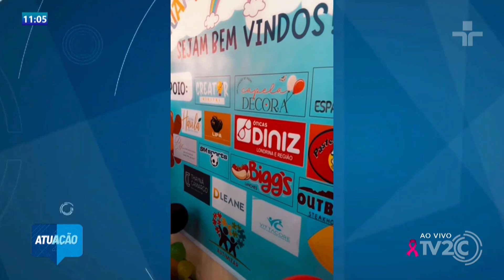AUTIMIZAR PROMOVEU A FESTA PARA CRIANÇAS AUTISTAS E SEUS FAMILIARES